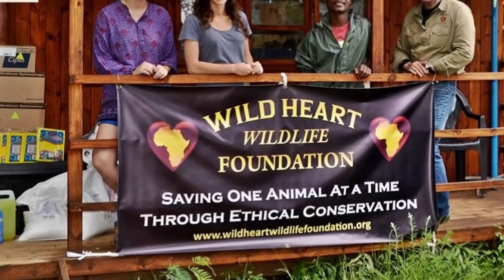Cat Comes Face To Face With A Rhino And Both Creatures’ Instincts Just Take Over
► By : Cody Mauro